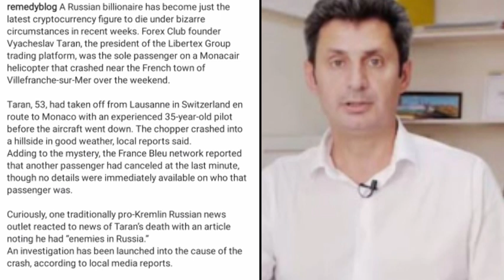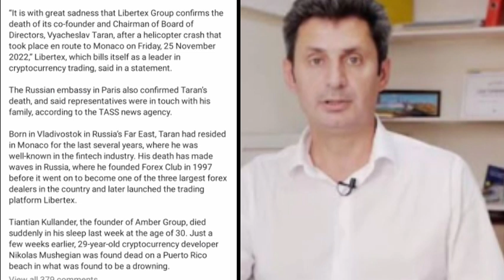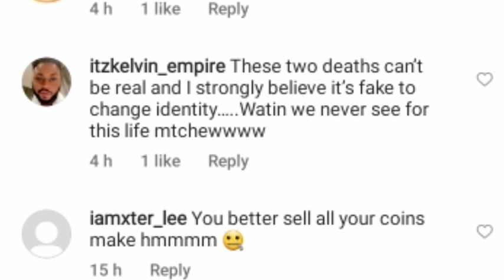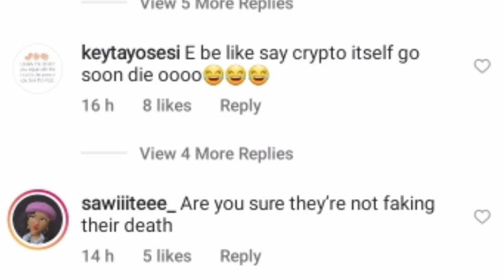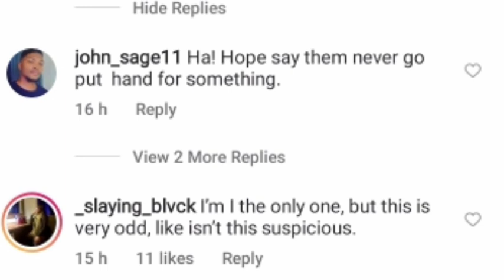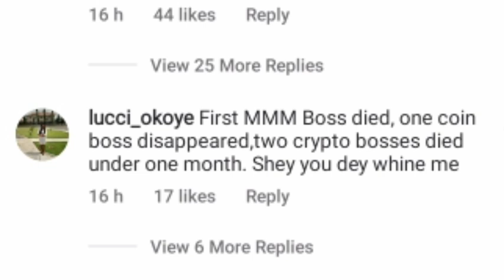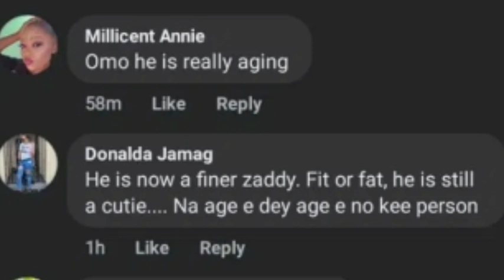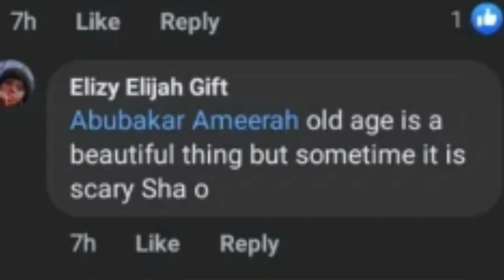Fans express shock over recent photos of Ghanaian actor, John Dumelo/ Crypto Vyacheslav tragic exit.